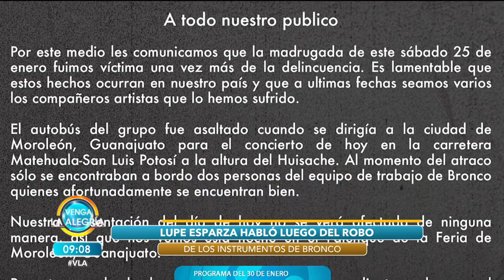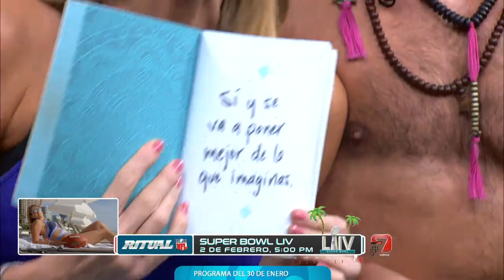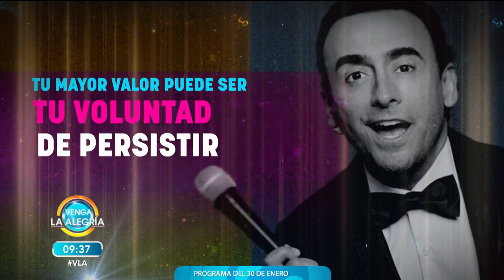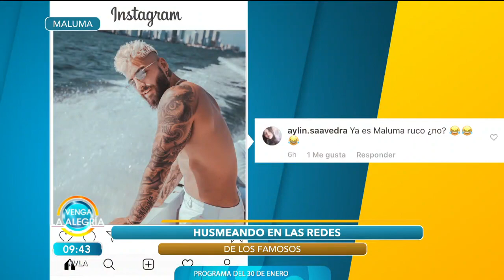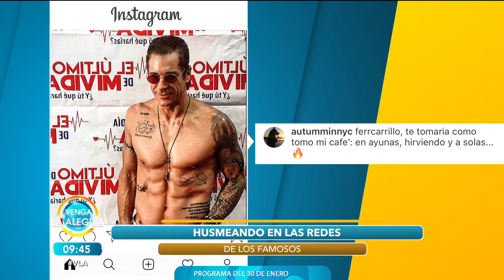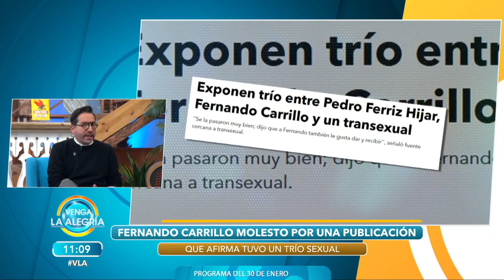¿Quién hace la torre más alta? | Programa del 30 de enero de 2020 PARTE 1 | Venga La Alegría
Además, Tabata nos muestra la importancia de la robótica; y Marcos Valdés nos visita en el foro para platicarnos todo sobre la salud de su papá, Manuel 'El Loco' Valdés.